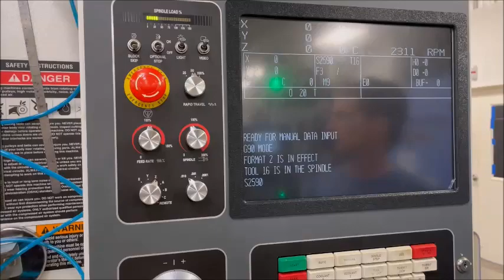2005 Fadal EMC CNC Vertical Machining Center 8073772